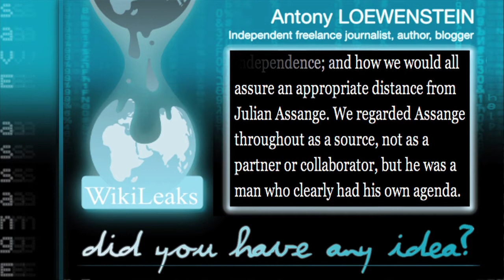DID YOU HAVE ANY IDEA? with Antony LOEWENSTEIN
I think what the Australian public sees in Julian Assange and Wikileaks is information they believe they should be told, and they aren't being told, and we have to ask ourselves a very important question: " Why haven't Fairfax, News Limited, ABC, SBS - any other media organisation in Australia - got this information before? Why have we relied on an organisation with small resources to get it, so that Australians know what our government is doing in our name?"
One of the things that's been very clear, in the last year particularly, is how the Australian government - the Labour government - utterly failed to support Julian Assange publicly, accused him of committing illegal acts, which they had to apologise for because that was false; and most importantly and shamefully, have been doing the bidding - as every Australian government has done since 1945 - of their boss not in Canberra, but in Washington DC.
The Labour government, whether it's Julia Gillard or whoever runs Australia, needs to realise that Australians don't appreciate being told how to behave towards our own citizens from a foreign power.